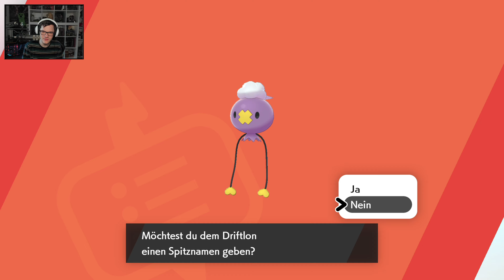Keelton #11 🗡️ Pokémon Schwert | Let's Play Nintendo Switch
Pokémon Schwert
- Nintendo Switch -

Entdecke Galar, eine weitläufige Region mit vielen unterschiedlichen Umgebungen. Von idyllischen Dorflandschaften über moderne Städte und dichte Wälder bis hin zu zerklüfteten, schneebedeckten Bergen. Menschen und Pokémon leben hier Seite an Seite.

Dein Ziel ist es, Champ zu werden! Auf deiner Reise kannst du verschiedene Arenen besuchen. Du bist dabei aber nicht allein, denn in Galar leben die neu entdeckten Pokémon, unter denen du deinen allerersten Partner aussuchen kannst...